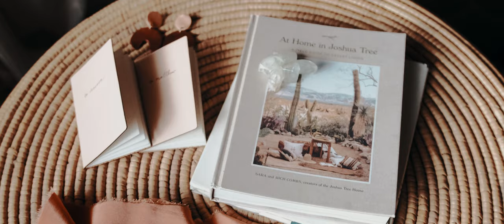A Desert Vow Renewal in Saguaro National Park | a Fuji XT4 film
This is the first proper film I'm sharing from the XT4 and I love it, I hope you do too.

Main Camera
Backup Camera
Best External Recorder
My favorite fuji lens
Best lens ever
Best Canon to Fuji lens adapter
fix the xt3 ergonomics
Affordable power bank
Fuji XT3 cage
Swivel Tilt Monitor Mount
Cold Shoe adapter
Good HDMI cable
USB-c power cables

Favorite fun camera
fix the xt30 ergonomics

Perfect wedding day audio

From the Dust by Mountain Boy (MB01AYMNJZKLT5M)